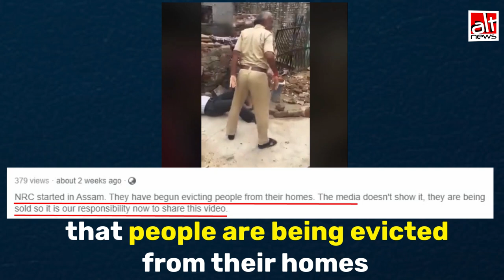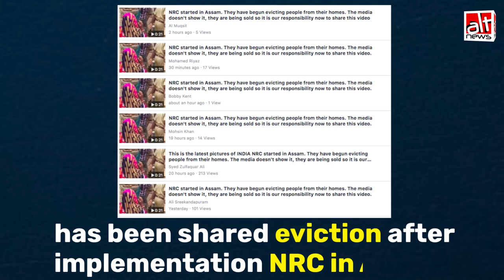क्या असम में NRC लागू होने के बाद लोगों को उनके घरों से निकाला जा रहा है?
राजस्थान के जयपुर में अतिक्रमण हटाए जाने का पुराना वीडियो, असम में NRC लागू होने के बाद लोगों को उनके घरों से निकाले जाने के झूठे दावे से शेयर किया गया।